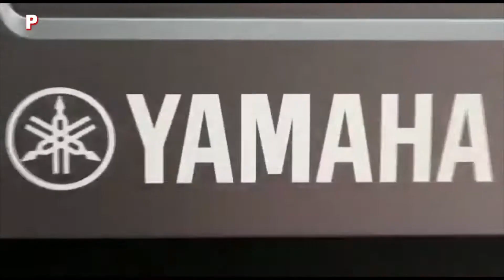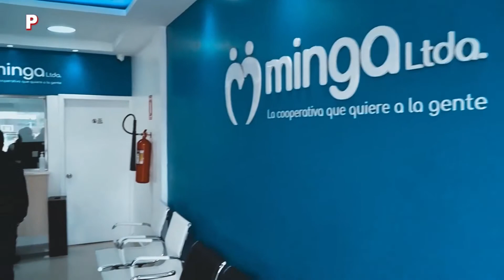Diálogos: Gad Parroquial Flores invitación a fiestas de carnaval - 23 febrero 2022